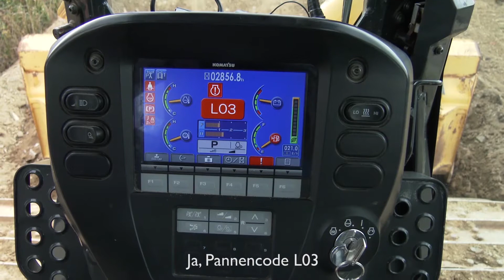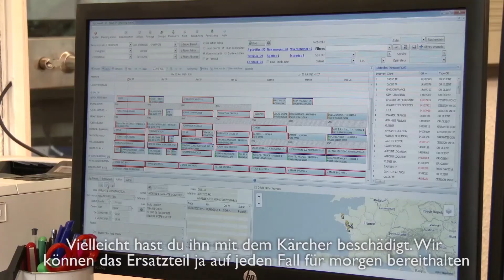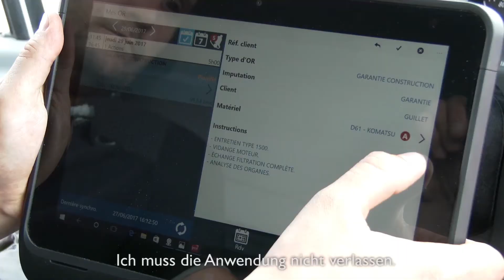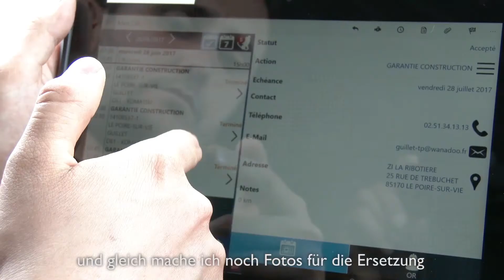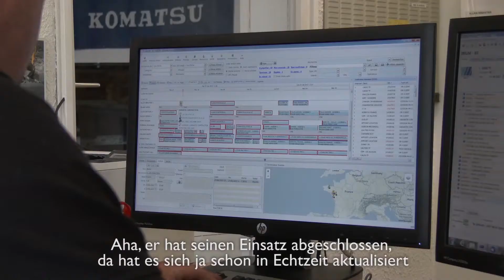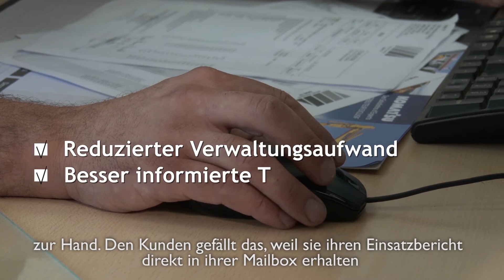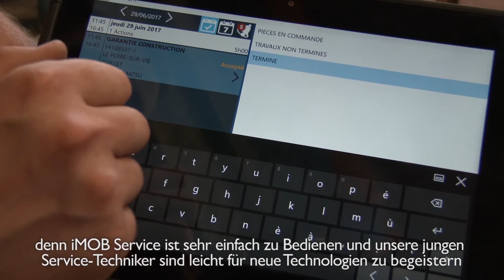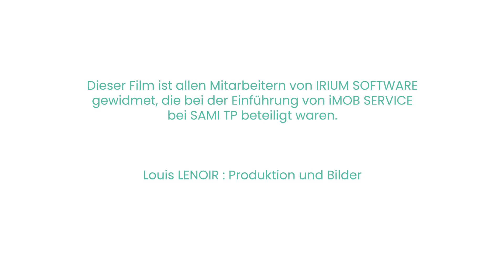SAMI TP: Bessere Einsatzplanung mit iMob Service !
SAMI TP wird zu BPM CONSTRUCTION 🚀

iMob ist eine Suite von Lösungen für Außendienstmitarbeiter, bestehend aus einfachen und intuitiven Anwendungen mit einer benutzerfreundlichen Touch-Bedienung und plattformübergreifender Nutzung. 📱

Erfahren Sie, wie unsere Kunden diese Lösungen täglich einsetzen, um ihre Effizienz und Produktivität zu steigern! 🎯